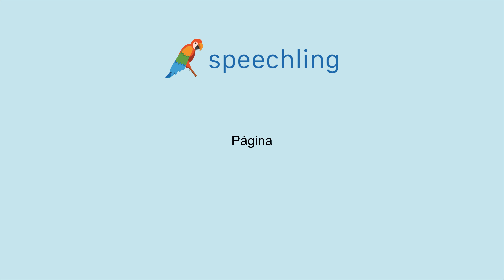How to say "Page" in Spanish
Male Voice:
Página

Female Voice:
Página

Male Voice Translation:
Page

Female Voice Translation:
Page